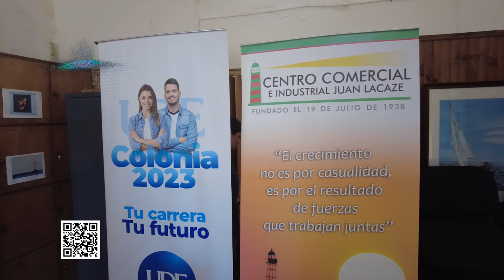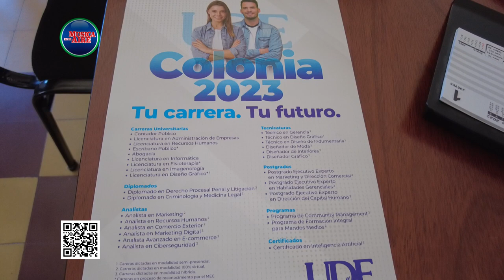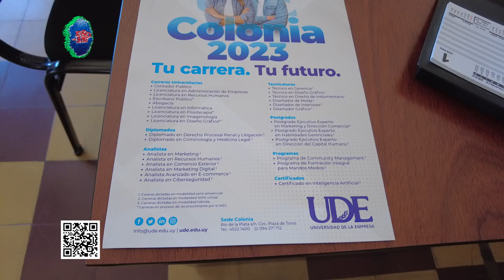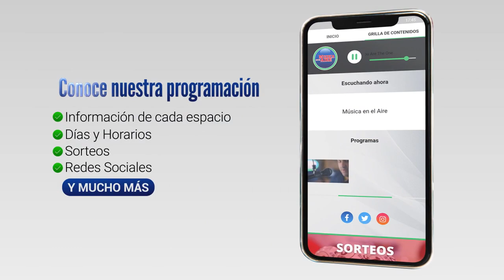Becas de 50% en la UDE para socios del Centro Comercial de Juan Lacaze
El Centro Comercial e Industrial de Juan lacaze firmó un convenio con la Universidad de la Empresa (UDE). El acuerdo brinda la posibilidad de que hijos y nietos de patrones y empleados de empresas socias del Centro Comercial puedan acceder a becas del 50% para estudiar en la UDE en Colonia. Verónica Otormín del área Comercial de la UDE brindó más detalles.